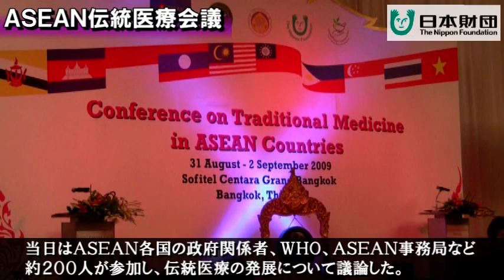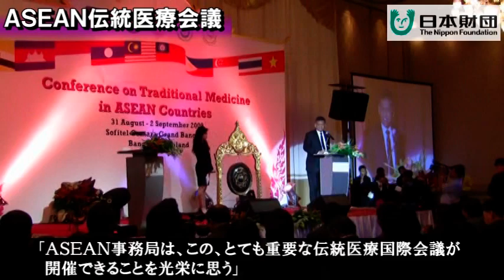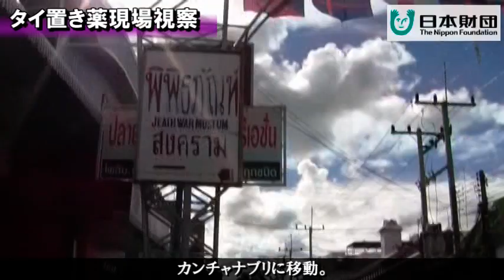ASEAN伝統医療国際会議 アジアに拡がる「置き薬」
アジア各国で見直しが進む伝統医薬品の活用などをテーマにした初の伝統医療国際会議が2009年8月31日から３日間、ＡＳＥＡＮ（東南アジア諸国連合）とタイ保健省、日本財団の共催によりバンコクで開催。伝統医療の一層の普及と活用の促進などを内容としたバンコク宣言が採択された。